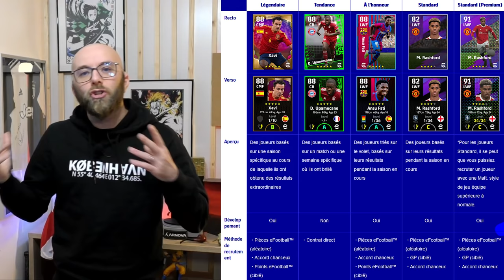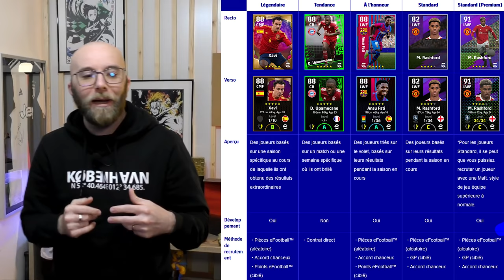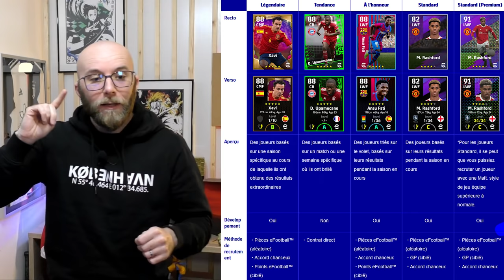Efootball: grosse MAJ JEUDI (avec du contenu des pack etc...)